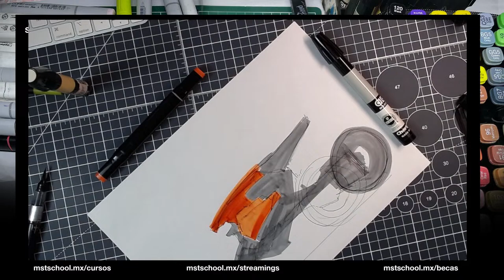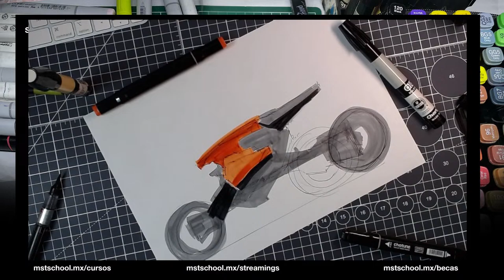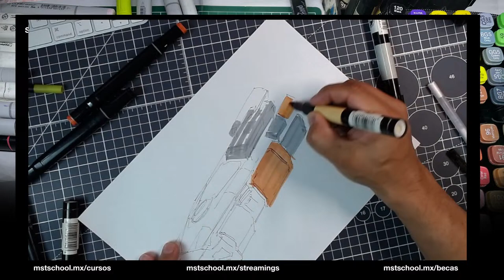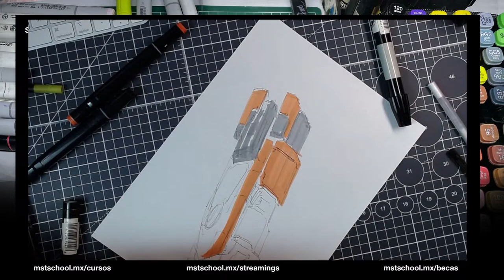SKETCH SESSIONS | EP03